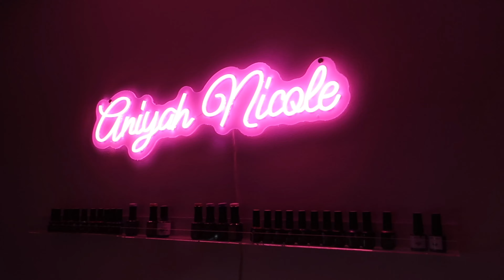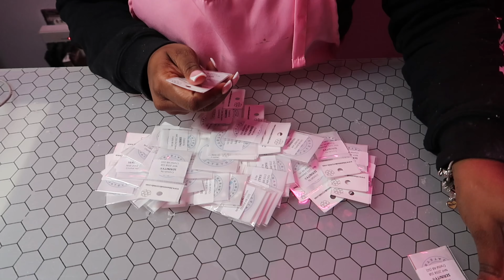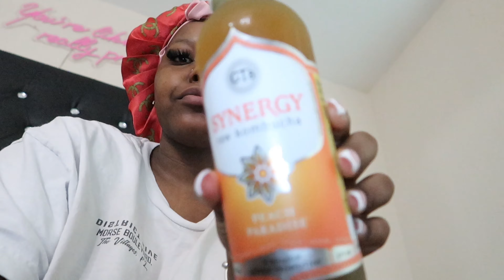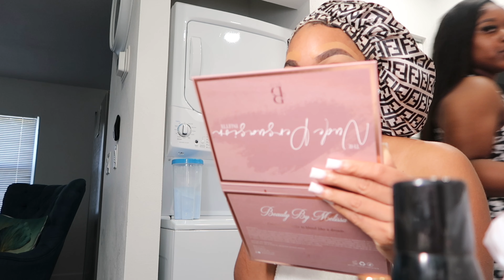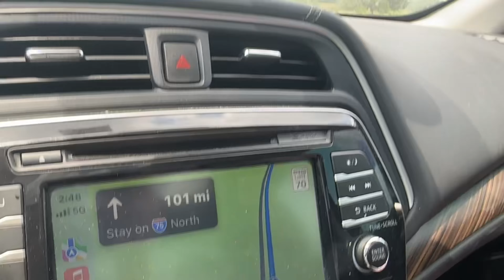Weekend vlog 🤍 Clients • Clubbing • Sold out drop❕❕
Shop✨
iPhone cases – itgirlco
A m a z o n
 Content planner – Big Entrepreneur Co
The Product List – Big Entrepreneur Co

F a c e b o o k Aniyah Smith